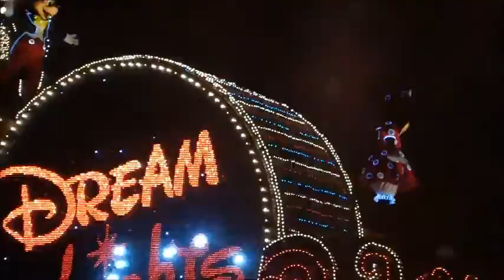디즈니랜드 [Disneyland] Dreamlights Electrical Parade #2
[Disneyland] Dreamlights Main Street Electrical Parade